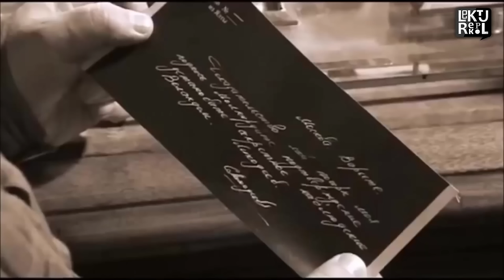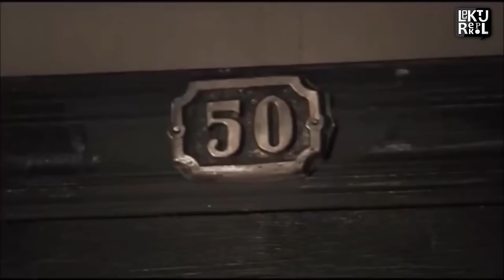Mistrz i Małgorzata - streszczenie lektury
Przedstawiamy streszczenie "Mistrza i Małgorzaty", autorstwa Michaiła Bułhakowa. Ponadto zapraszamy na stronę gdzie znajdziecie inne streszczenia i opracowania lektur szkolnych.